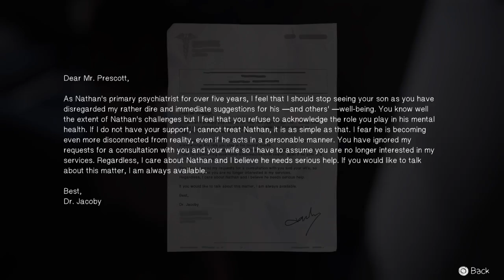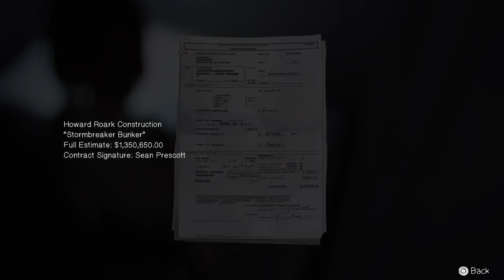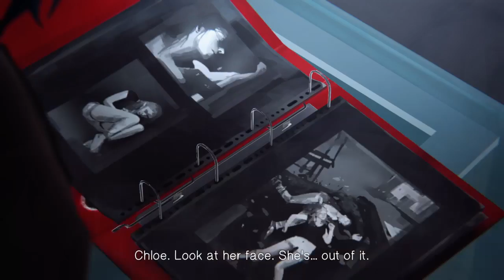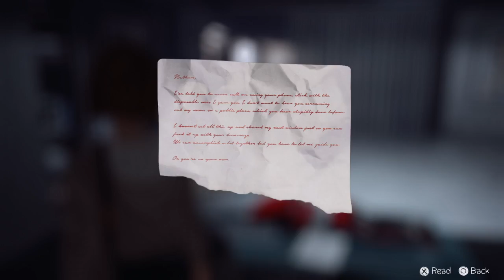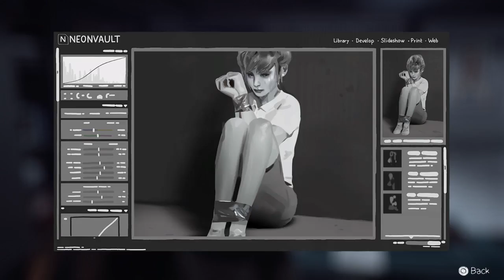The Dark Room | Life is strange | Episode 4 | Part 5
Max and Chloe are searching the abandoned barn where they discovered an underground hideout which Nathan described as the Dark room. In this torture room they find evidence about Rachel's whereabouts.